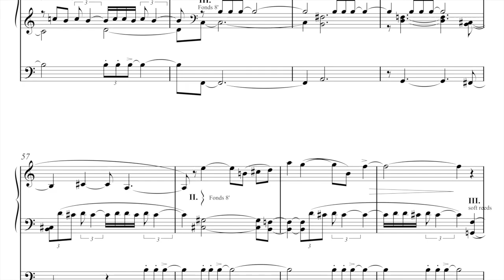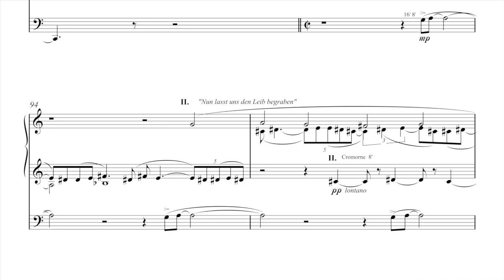John Frandsen: Tombeau d'un Ange (2015)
Dette orgelværk er skrevet til minde om min dejlige svigermor, Lisbeth Grove. Jeg fik glæden af at uropføre det i Københavns Domkirke i 2015 - optagelsen stammer herfra. Værket afsluttes med en orgelkoral over den gamle tyske begravelsessalme "Nun lasst uns den Leib begraben" - denne orgelkoral indgår som mit bidrag til det internationale "Orgelbüchlein Project", som er igangsat af den engelske organist William Whitehead. Læs mere om dette spændende projekt på Facebook.

John Frandsen
spiller på orglet i Københavns Domkirke